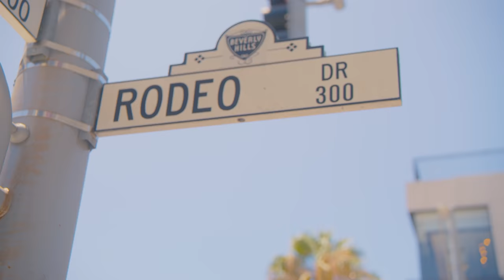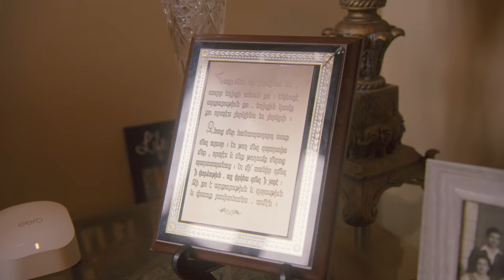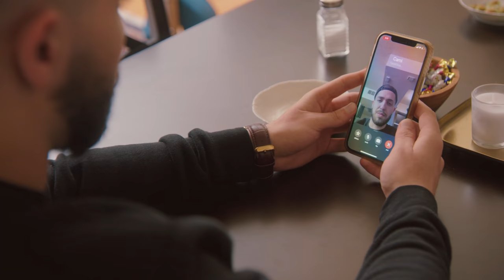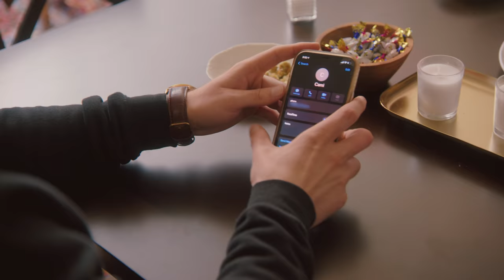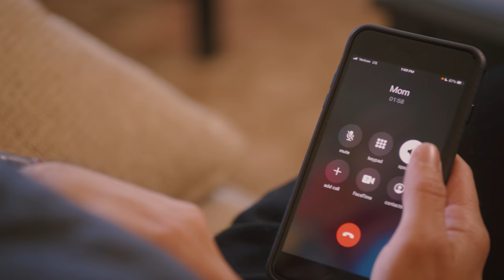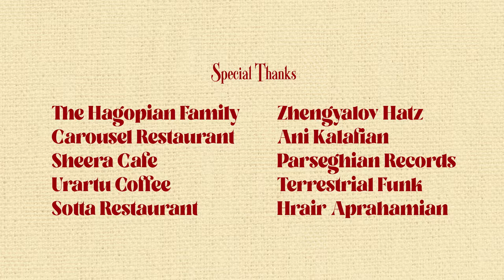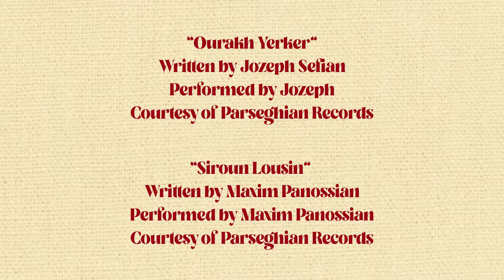The Armenian Dating Show | Armenian Love: Marathon, Sprint, or Peanuts? | Episode 4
The Armenian Dating Show follows Armenian singles in Los Angeles as they go on blind dates looking for their perfect Armenian match, but the blind dates must meet the singles’ family before they meet the singles.

Vanessa explores a potential romantic connection with an old family friend, Hampik. After being rejected by Natasha, Shant trusts the process and goes on a date with Cami at Carousel Restaurant.

Historical accounts and modern archeology have found the land of ancient Armenia to be the cradle of winemaking for the world. With a nod to the wine’s Burgundy roots, Peter and Pamela Abaci chose to name their wine Domaine Abaci, and in the spirit of Armenian winemaking past, they created the Ա logo to be the center of the wine label. Ա is the first letter of the Armenian alphabet and is the equivalent of the letter A.

Follow THE ARMENIAN DATING SHOW

Directed by Zoe Malhotra
Created by Anthony Dikran Abaci and Alexa Dameri

Music
“Ourakh Yerker” by Jozeph
“Siroun Lousin” Maxim Panossian